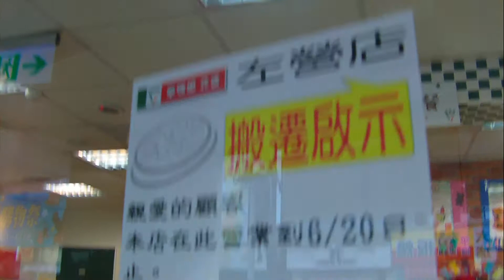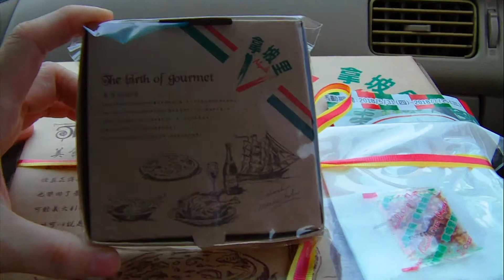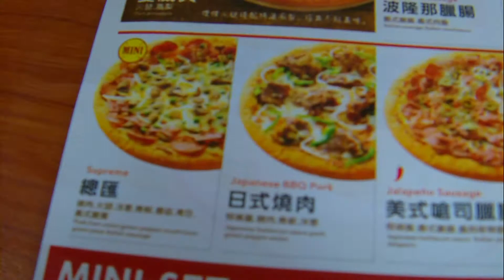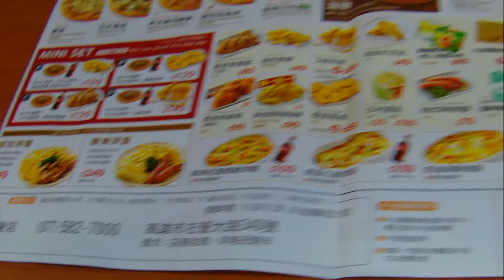Napoli Pizza & Fried Chicken(Zuoying Store)~Commemorative Edition,Kaohsiung,Taiwan 拿坡里披薩炸雞(高雄左營店)紀念版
影片拍攝地點為拿坡里披薩炸雞高雄左營店，位於高雄市左營區左營大路340號，營業時間：AM11:00~PM22:00，營業到2018/06/20，2018/06/22於新址：高雄市左營區華夏路1123號隆重開幕，XS披薩盒Memo加購價NT$19元。拿坡里披薩炸雞係屬三商集團外食事業部，成立於1997年，在上市初期提供消費者平實的價格，即能享受美味道地的披薩。拿坡里堅持使用當天現揉、天然發酵的麵糰，搭配口感濃純蕃茄製作的獨家蕃茄醬，並提供外送、外帶的服務，舒適的店內用餐環境、親切的服務態度更是拿坡里努力的目標。
『拿坡里披薩』命名源自義大利文Napoli，這個位於義大利西南部的海港，向來以美麗的海灣聞名於世，也有人以它的英文名Naples音譯成「那不勒斯」，而這個全義大利最有活力、最熱情的城市，正是披薩、義式蕃茄醬的發源地，也符合著 『拿坡里披薩』的精神─陽光、開朗，『拿坡里披薩』命名由此而來。品牌logo以義大利國旗綠白紅三色為基調，強調來自披薩的發源地，並且採用披薩切片意象為輔助識別logo，代表拿坡里對每一片披薩的用心，更象徵勝利的吉祥意涵。不同於一般美式披薩，拿坡里披薩在義式蕃茄醬和獨特口感的麵糰製作上花了相當多的心血，務求做出最道地的義大利口味，讓大家不必出國，就能吃到充滿濃濃義大利家鄉風味的純正披薩，這就是拿坡里披薩，吃一口，就到義大利！
拿坡里披薩炸雞的大披薩NT$319元、小披薩NT$219元(現漲為大披薩NT$329元、小披薩NT$229元)，現在來店外帶大披薩NT$259元、小披薩NT$159元(現漲為來店外帶大披薩NT$269元、小披薩NT$169元)。中國信託7-ELEVEN ATM 酷碰A個GO，兌換時間：2018/06/01~2018/09/07，兌換門市：全台拿坡里門市，小披薩買1送1NT$219元(現漲為NT$229元)、小披薩+4塊炸雞+1250ml飲料(7折優惠)NT$319元(現漲為NT$329元)，炸雞可換烤雞，雞肉部位恕不挑選，原價NT$455元。我們外帶2個小披薩(日式燒肉披薩、白醬鮭魚披薩)，XS披薩盒Memo加購價NT$19元，現場用餐點了義式海陸豪華披薩、地中海漁夫披薩、普羅旺斯烤雞4塊、1250ml飲料。
影片主要餐點內容說明：
Japanese B.B.Q. Pork 日式燒肉披薩：
餡料：照燒醬、豬肉、青椒、洋蔥。
美味說明：日式照燒醬料醃漬特選豬肉，清爽滋味搭配香甜的青椒與洋蔥，在義式餅皮上譜出完美的東西料理調和！
Salmon with Cream Sauce 白醬鮭魚披薩：
餡料：煙燻鮭魚及魚卵、洋蔥丁、蘑菇片、奶油白醬、香草粉、酸豆。
美味說明：嚴選煙燻鮭魚烘烤出的蓬鬆鹹香口感，拌入啵滋啵滋的魚卵，並佐以濃郁白醬提味，點綴醃漬酸豆、新鮮洋蔥及蘑菇於其間，讓味蕾交疊的層次更鮮明，海味十足的鮮活風味！
Deluxe 義式海陸豪華披薩：
餡料：蝦仁、花枝、燻雞肉、培根、蘑菇、青豆、洋蔥。
美味說明：爽口花枝及鮮甜蝦仁，灑上煙燻雞肉及培根，胃口大滿足！
Mediterranean Fisherman Pizza 地中海漁夫披薩：
餡料：照燒醬、鮪魚、香鬆、章魚丁、洋蔥丁、海苔絲、美乃滋。
美味說明：特級鮪魚與章魚丁鮮妙組合，灑上香鬆、海苔絲、美乃滋，獨一無二的香甜自然香味。
Roast Chicken 普羅旺斯烤雞：
美味說明：鮮嫩雞肉塗抹主廚獨家義式醬料，香嫩多汁，滿嘴都是好吃。(部位恕不挑選)